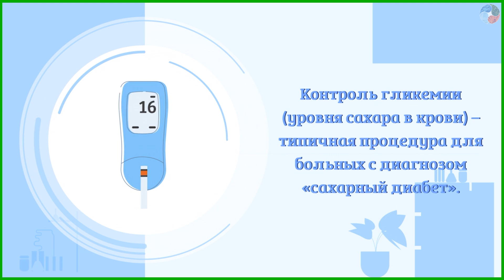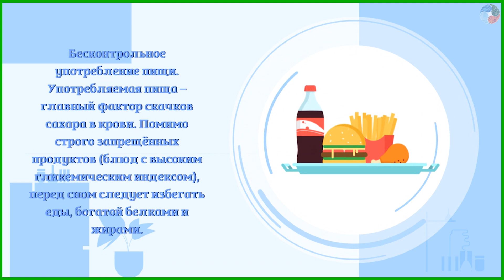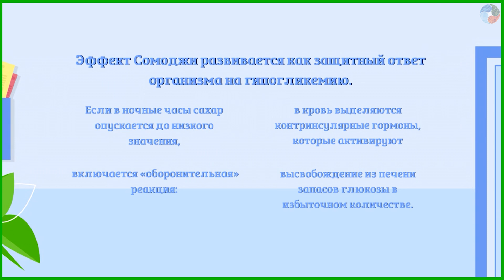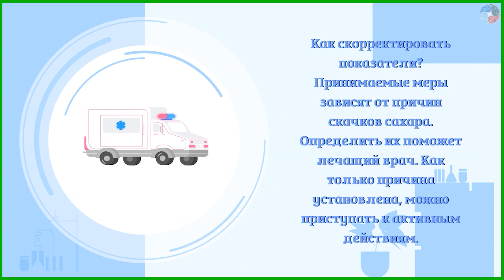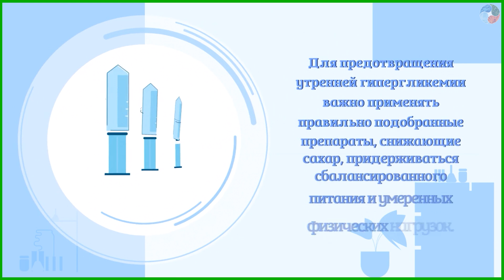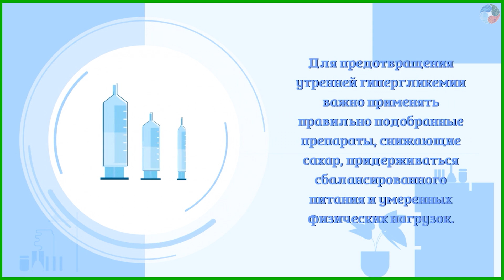4 причины высокого уровня сахара по утрам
Сегодня попробуем разобраться почему с утра у диабетиков случается повышение сахара в крови.

Today we will try to figure out why diabetics experience high blood sugar in the morning.